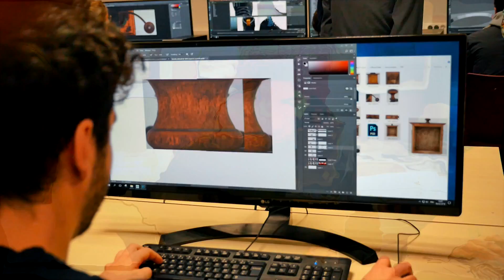Journées Portes Ouvertes - ESMA Open Days 2018 (Only Lyon Campus)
L'ESMA Lyon a organisé ses Journées Portes Ouvertes les 2 et 3 Février derniers, permettant à tous de rencontrer les professeurs ainsi que les étudiants, et de voir les réalisations de la formation en Cycle Cinéma d'Animation 3D.

ESMA Lyon organized its Open Days on the 2nd and 3rd of February, allowing all to meet the professors as well as the students, and to see the achievements of CG Animation & FX .